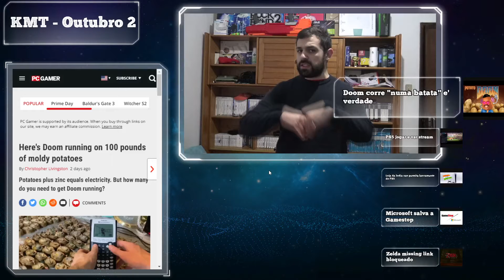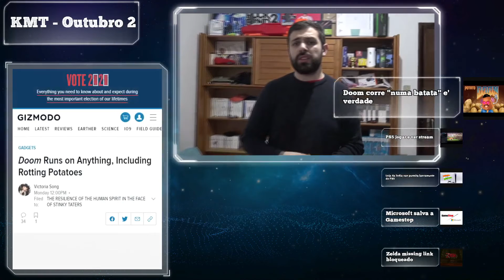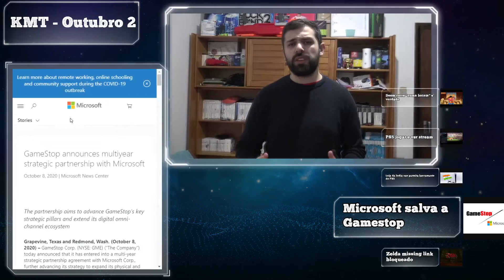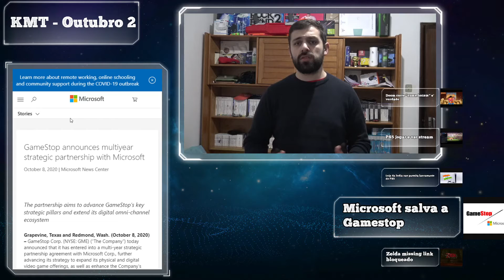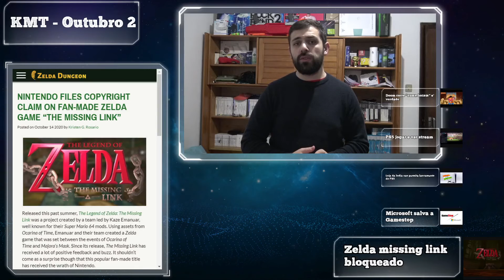PS5 Jogar e ver stream ao mesmo tempo, Zelda The Missing Link banido- KMT -Outubro 2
Gamestop ajudada pela Sony!